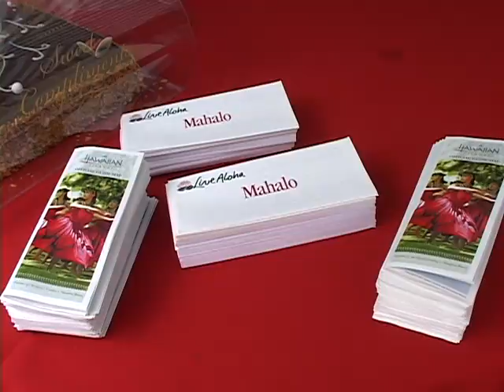U.S. Independence Day Celebration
Ambassador Tefft and Mrs. Tefft hosted a U.S. Independence Day Celebration at their residence with a Hawaiian theme.